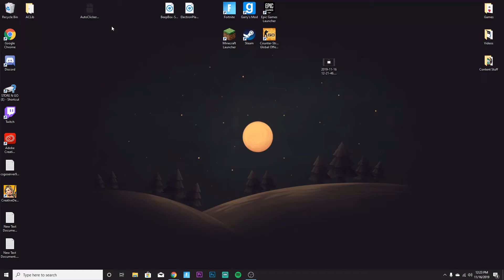I used the Autoclicker to destroy the Autoclicker...